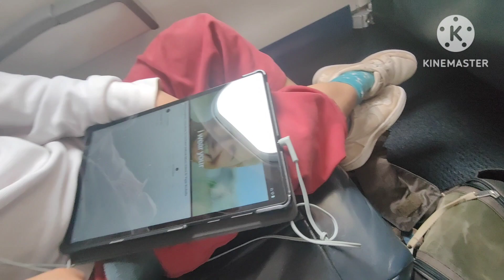2023 DEBUT DE ADA EN COMPETICIÓN ( C.A. ES MIGJORN) // Ada & Shelby Cat INFANTIL